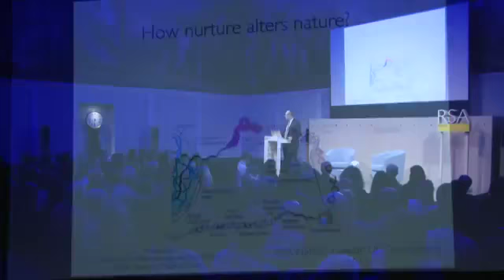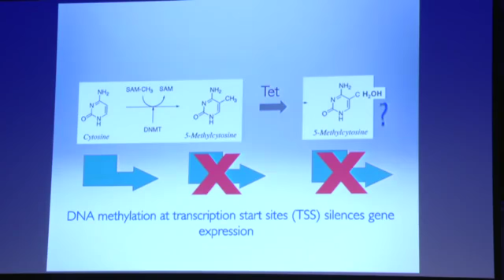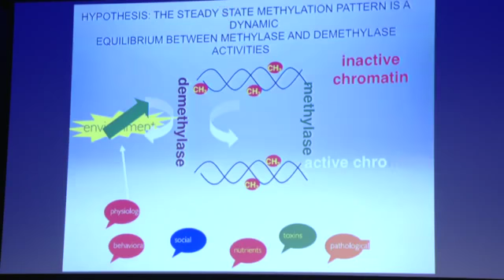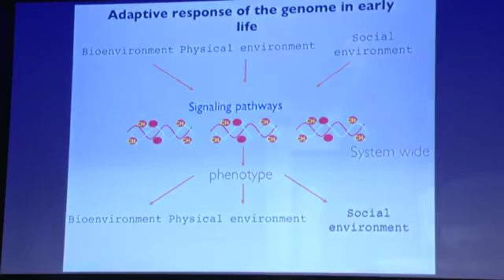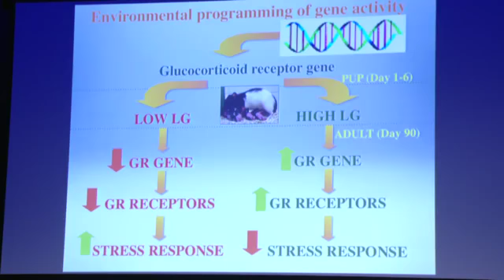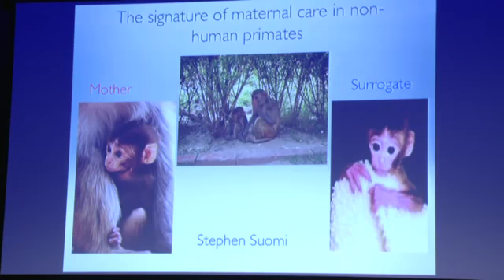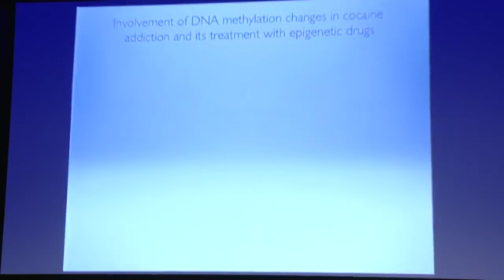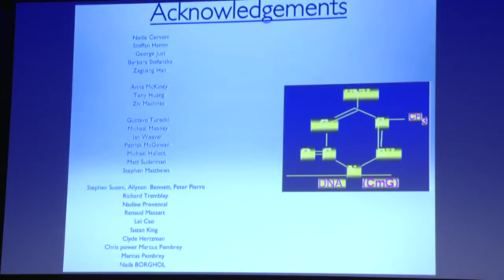Moshe Szyf - How Nurture Alters Nature [RSA]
All right to The RSA.